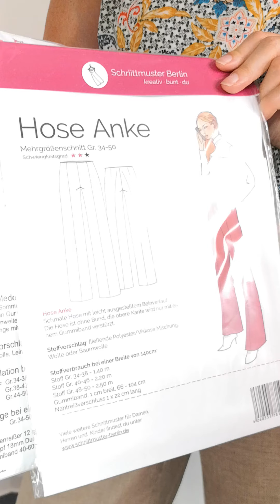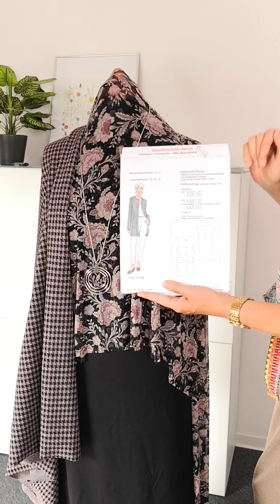pepelinchen Outfit-Inspiration vom 21.08.2020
In der heutigen outfitinspiration zeige ich Dir ein Outfit bestehend aus einer Hose, einem Shirt und einem leichten Mantel. Perfekt für Tage, an denen es wieder etwas kühler wird.

Stoff für Hose: Two Way Stretch Wooltouch in schwarz (Art. Nr. 29248)

Stoff für Shirt: Mesh geblümt in rosa/grau (Art. Nr. 30059) zusammen mit Viskosejersey Tricot de Luxe in schwarz (Art. Nr. 20057)

Stoff für Mantel: Jacquard in rosa/grau kariert (Art. Nr. 30067)

Schnittmusterempfehlung:

Hose Anke (Art. Nr. 25321) oder Hose Medea (Art. Nr. 29126)  von @schnittmuster_berlin

Shirt Malotty von kibadoo (Art. Nr. 21388)

Mantel Ebony (Art. Nr. 25621) von @schnittmuster_berlin